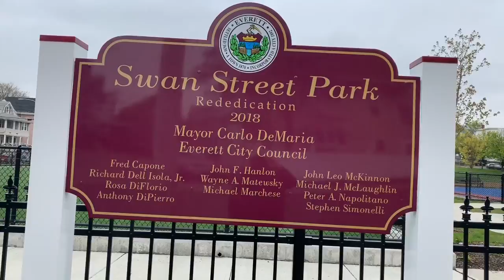Swan street park e serie nova do netiflex dead to me...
Muito boa a série e um parque bom para passear!!